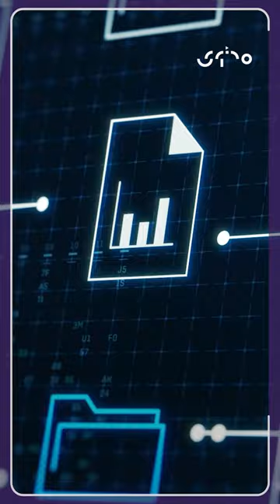الإمارات تطلق نسخة جديدة من نموذج الذكاء الاصطناعي "فالكون".. ما أبرز ميزاتها؟